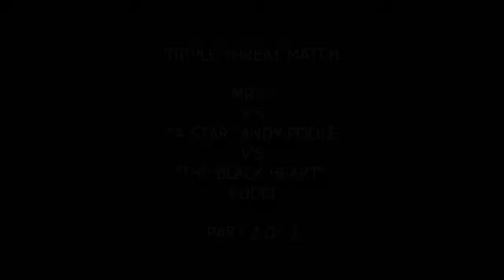Mr.E V "A-Star" Andy Poole V "The Black Heart" Rudi Part 2 of 2